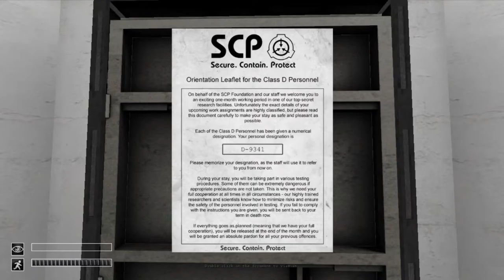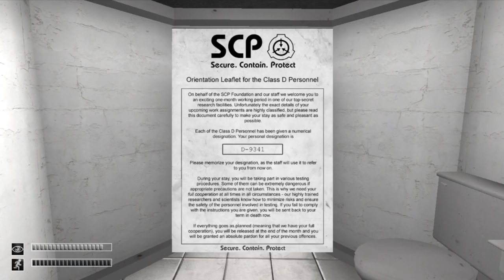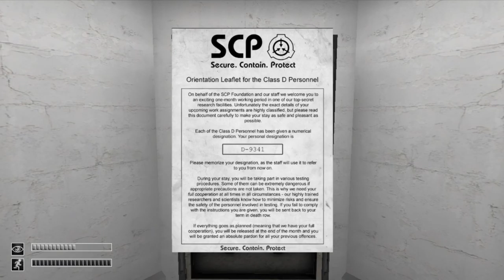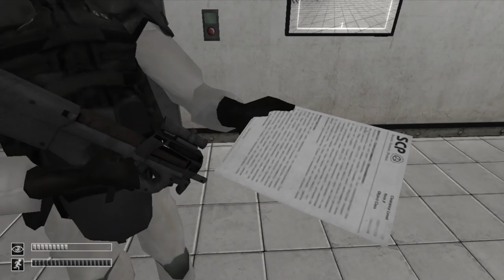Breaking Containment Breach.